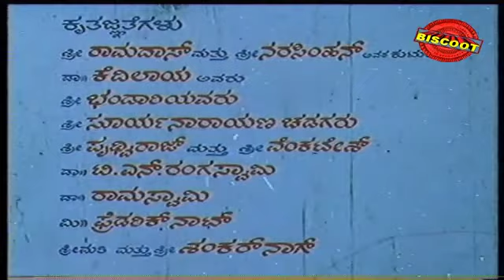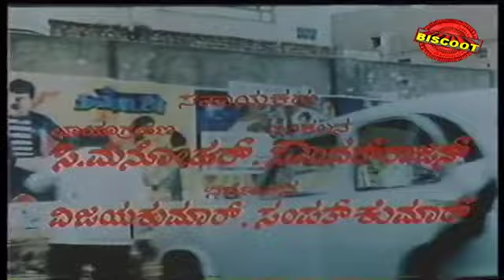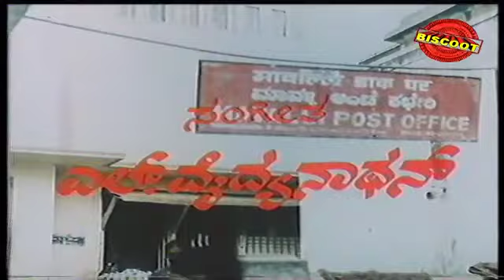27 Mavalli Circle 1986: Full Kannada Movie Part 1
Watch Full Length Kannada Movie 27 Mavalli Circle release in year 1986. Directed by T N Narasimhan, music by L Vaidyanadhan, and starring Devaraj, Avinash, Kalpana Reddy. We are uploading fresh Kannada Movies regularly.